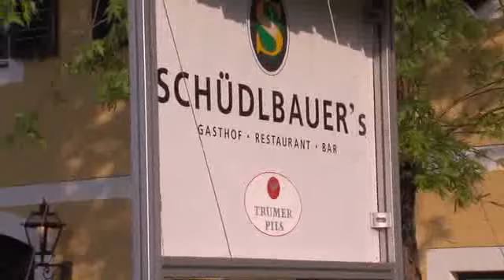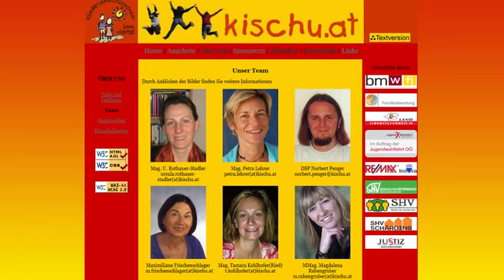Lionsclub Braunau spendet 15.000,-Euro an Kinderschutzzentrum Braunau